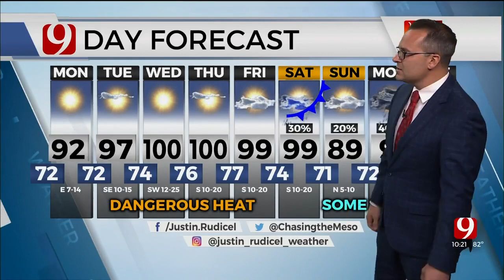Monday Forecast With Justin Rudicel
Meteorologist Justin Rudicel with the Monday forecast from the Bob Mills Weather Center.